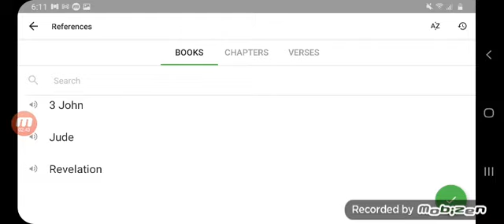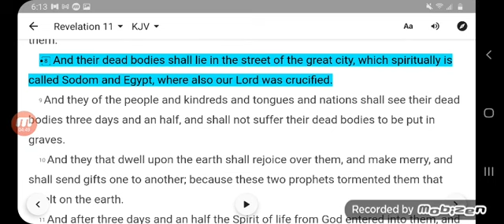1619 was bible prophecy